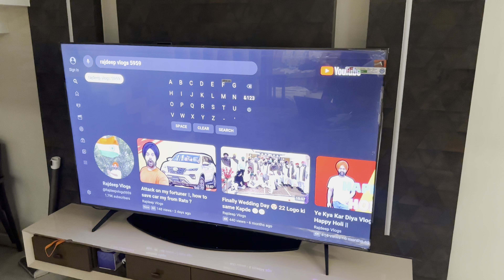Etna Bada TV Le Liya 😍😍